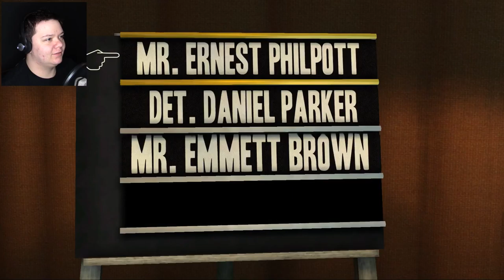Doc Cousteau | Back to the Future #21 (Episode 5 - Outatime)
Big Daddy seems awful nervous about what's going on underwater...

Back to the Future: The Game is available on PS3, PS4, Xbox 360, Xbox One, Wii, iOS and most importantly Steam!